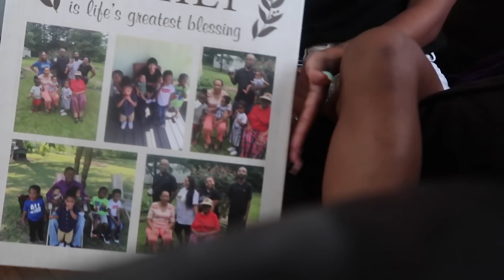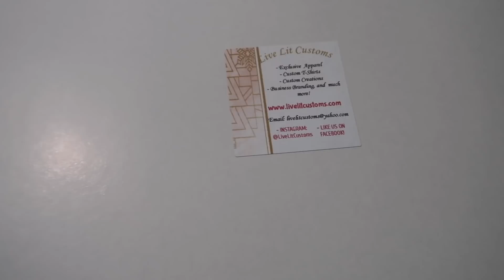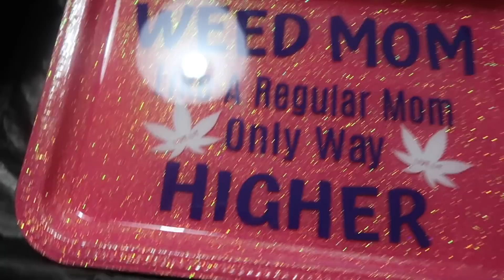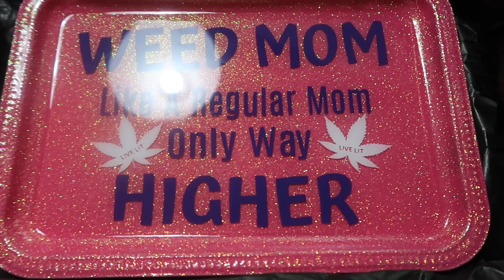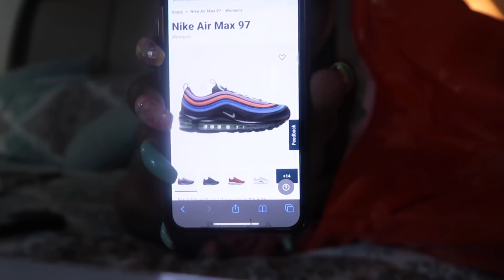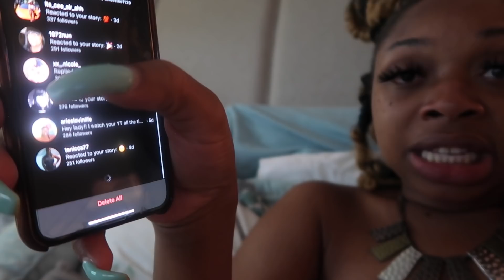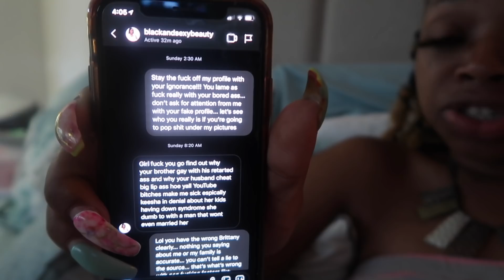SHE TRIED MY WHOLE FAMILY!!!